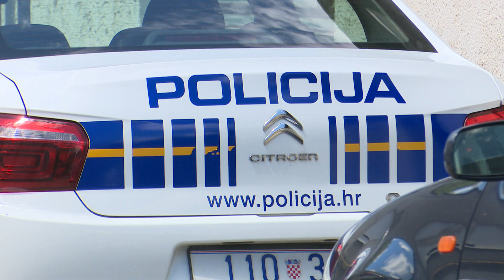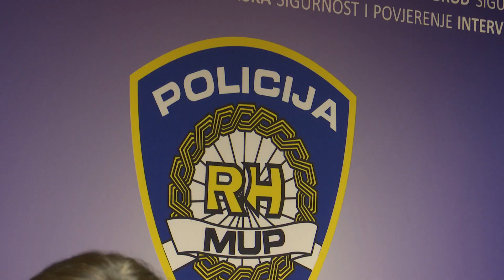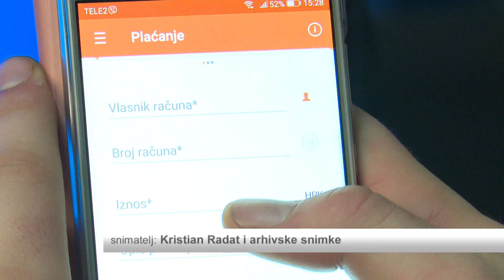SBTV - DNEVNIK - UPOZORENJE GRAĐANIMA O NOVOJ PHISHING KAMPANJI - 03.09.2020.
U posljednjih nekoliko tjedana policija bilježi više dojava građana o pozivima na mobitel s nepoznatih troznamenkastih pozivnih brojeva iz inozemstva, ali i takozvanim phishing porukama na email adrese. O čemu se radi i zašto treba biti oprezan, donosimo u narednih nekoliko minuta

DNEVNIK SBTV-a | PON-PET | 20:00 i 22:00